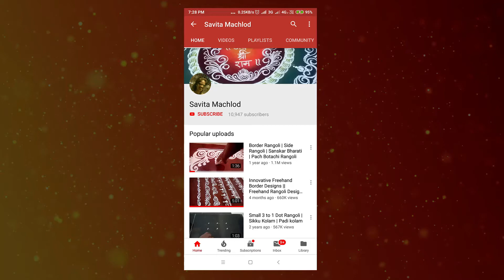RANGOLI - रांगोळी - रंगोली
Rangoli is an expression of warm hospitality to the guests coming home. Sanskar Bharti (Sanskar Bharati) rangoli is very popular in maharashtra. these rangoli designs are made using with a special technique wherein five fingers are used to make this design pattern. Sanskar Bharti (Sanskar Bharati) Rangoli is also called as "Pach Botachi" rangoli in marathi.
Now a days special rangoli making tools are available in the market like funnel, pens etc. Rangoli Designs with colours for diwali or any festival in india are considered as auspicious symbol.

Very Easy Free Hand Rangoli Design For Daily Drawing | Easy Muggulu Design

**About Channel**
This channel is all about rangoli designs, whatever designs come into my mind I draw on the floor and share those designs to the world in the form of videos and photos. Let's serve creativity with each other.
Thanks for visiting my channel, hope you like my videos.